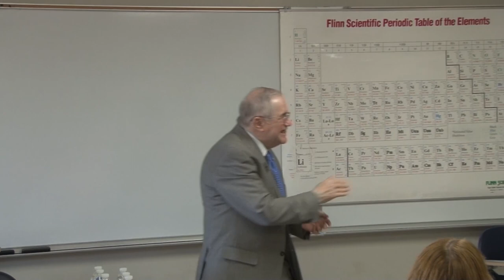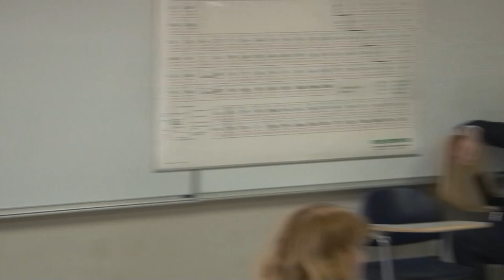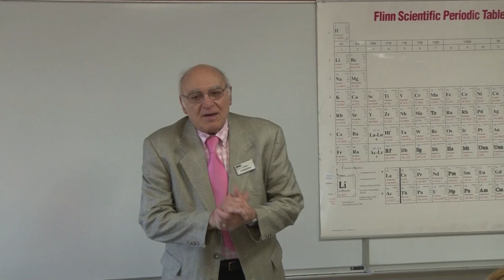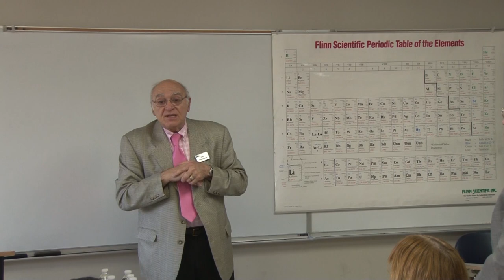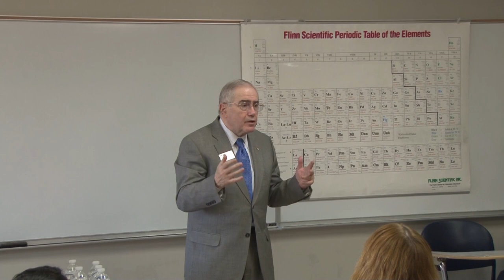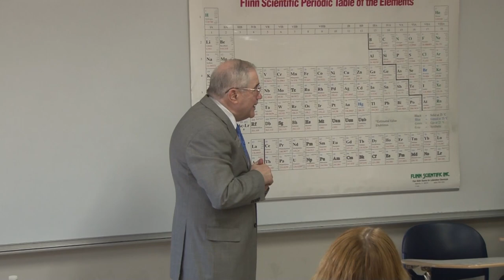2014 Casino and Tourism Forum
On May 6, 2014 BCC hosted a casino and tourism forum to all students and faculty talking about the proposed casino in Fall River.